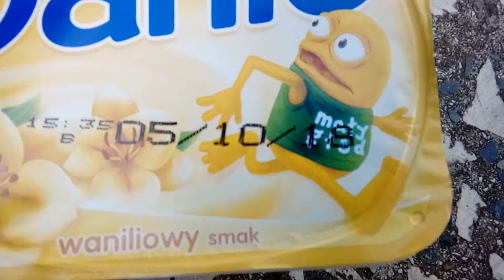Serek danio przeterminowany 8 miesięcy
Chemia